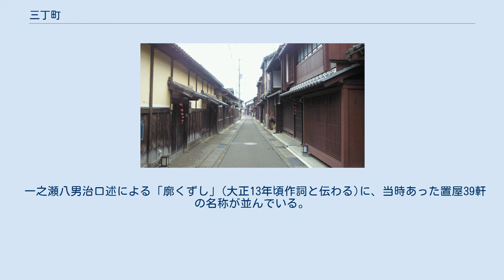三丁町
三丁町 三丁町（さんちょうまち）は、福井県小浜市の小浜香取・飛鳥地区にある茶屋町。
現在も古い家並みが残っている。
 福井県内に残る数少ない花街であり、今も芸妓を抱えている料亭もある。
千本格子の家々が軒を連ね芸妓の三味線の音が流れ、情緒豊かな通りが残っている。
 かつて西組・中組・東組に分かれていた小浜城の城下町のうち西組に属する。
西組の町並みは、近隣の商家町や寺町を含め「小浜市小浜西組」の名称で国の重要伝統的建造物群保存地区に選定され、伝統ある町並みの保護と活用が進んでいる。
 小浜料亭事業協同組合は花街である三丁町の芸妓の世話を50年間してきたが、高齢化・後継者不足・宴会場の洋式化などの影響で、2008年（平成20年）3月31日に解散した。
 三丁町は旧柳町・猟師町・寺町を含む地域の通称で、三つの町が名称の由来であるとされている。
柳町を中心に北側の猟師町、西側の旧青井町(寺町)、東南の旧清水町の一部で、東西2筋の道路に面したエリア。
町筋の長さが3丁程度で名称の由来ともいわれる。
 江戸時代の寛文年間（1661年～1673年）には茶屋町として成立し、その頃小浜の夫代銀の半分を納めるほど繁栄していた。
江戸時代には一部が遊廓として栄えた。
「蒙御免　小浜遊郭芸娼妓一月中花代番付」(大正9年2月6日付)によると東西の横綱・大関とされた者は、11000～14000円であった。
江戸時代末期に小浜を何度も大火が襲ったため、防火用に堀川を開削した。
その際に遊女達も小浜奉行や町年寄らとともに献金し協力した。
昭和初期までは若狭を代表する歓楽街で、最盛期にはお茶屋が48軒あった。
 「お茶屋」では土蔵がなく、トオリニワをもたない。
ベンガラ塗りの出格子が主流で、庇に出窓が張り出している。
現在も面影が残る建築物は町並みと食の館(元料亭酔月)、蓬嶋楼。
 一之瀬八男治口述による「廓くずし」(大正13年頃作詞と伝わる)に、当時あった置屋39軒の名称が並んでいる。